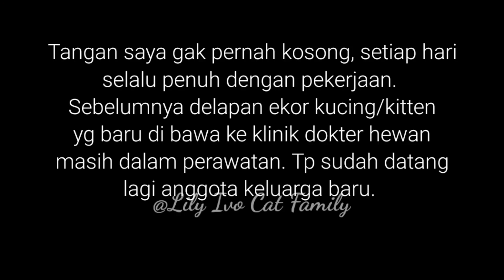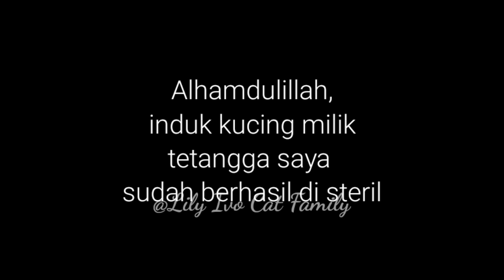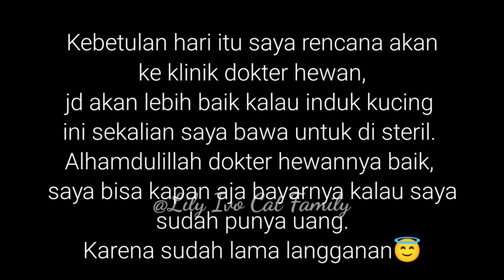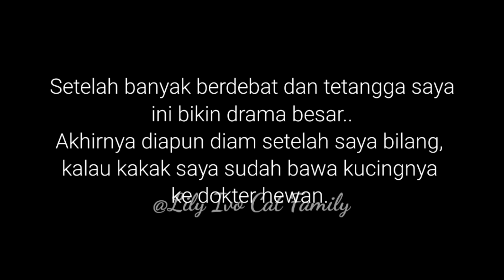Induk kucing kangen, ingin melihat anaknya, diapun pergi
Hi Cat Lover..
Nama saya Lily,
Semua kucing yang ada di @Lily Ivo Cat Family adalah kucing liar yang di rescue dari
jalanan. Ketika di rescue, mereka mempunyai masalah yang berbeda-beda. Misi saya
adalah hanya ingin menolong mereka, memberikan hidup yang lebih baik untuk mereka
semampu saya.Dengan memberikan tempat tinggal, makanan dan perawatan ketika
mereka sakit menyeteril mereka ketika mereka sudah cukup umur. Berharap mereka dapat merasakan hidup bahagia dan merasa di cintai.
Mereka adalah anak-anak saya. Saya mencintai mereka lebih dari apapun.
Terima kasih untuk supportnya, Hanya Allah yang akan membalasnya.